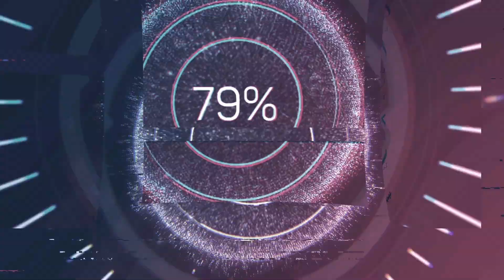LS 19 Die Nachbarsbauern in Ebelsbach 31 Der Dachboden wird befüllt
Die Heuballen werden nun fein säuberlich auf den Dachbodeb gestapelt. Bei dem kleinen Raum durchaus eine Herausforderung.